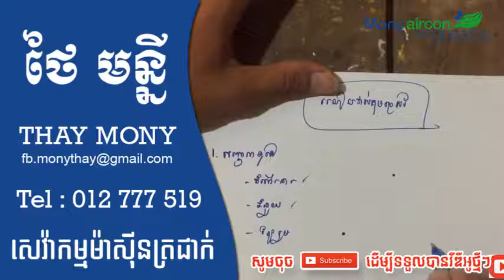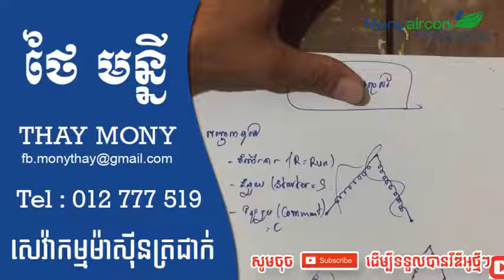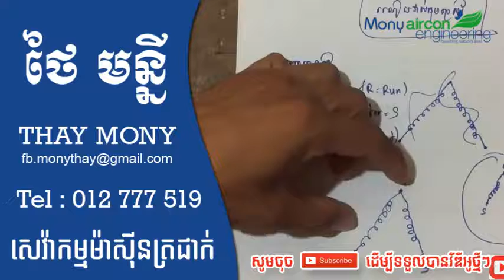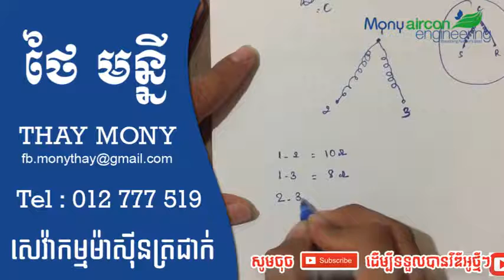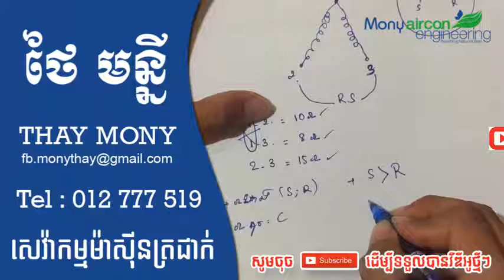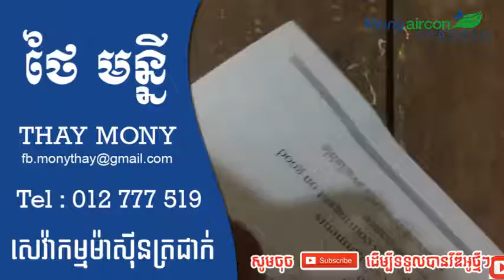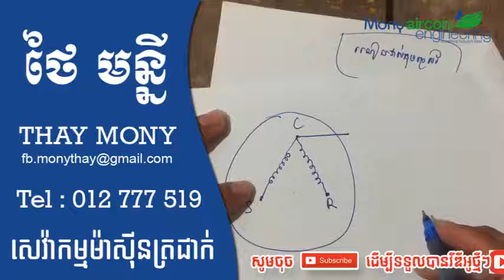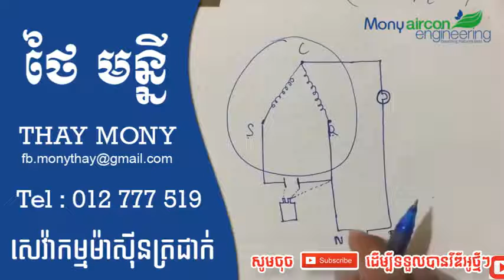របៀបវាស់ Compressor ម៉ាសុីនត្រជាក់ - M Share